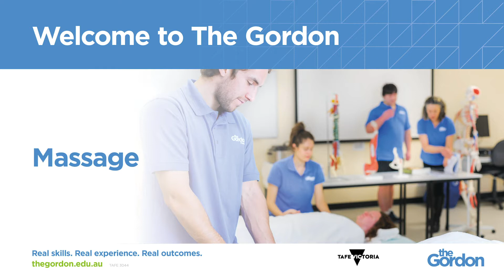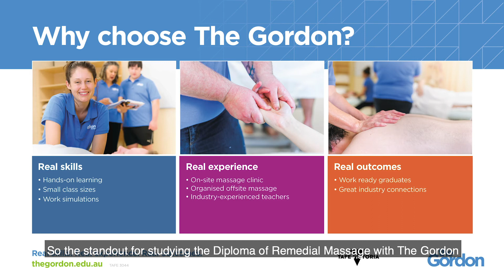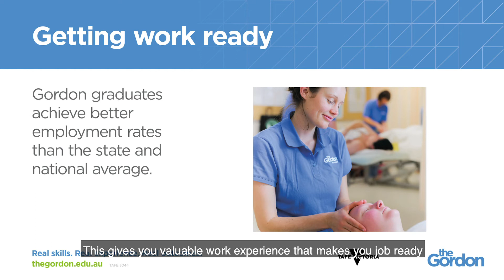Massage - The Gordon's Information Session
May 2020 Virtual Informations Session